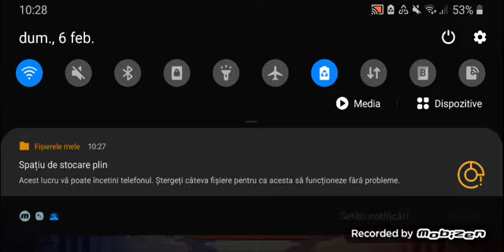Top 5 brawleri Legendari care merita castigati. Si schinurile dupa shop😃😃